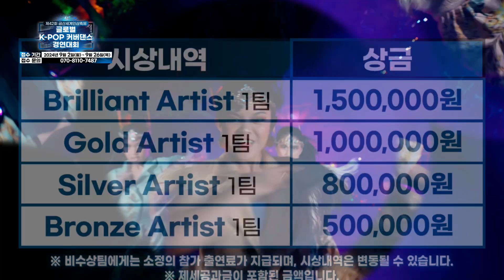[42th Geumsan Insam Festival] 🤸‍♀️Global K-POP Cover dance Contest🤸‍♀️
42th Geumsan Insam Festival
🤸‍♀️Global K-POP Cover dance Contest🤸‍♀️

✅ Location
30, Insamgwangjang-ro, Geumsan-gun, Chungcheonam-do (충남 금산군 금산읍 인삼광장로 30(금산세계인삼축제 내 메인무대)

✅ Recruitment
K-POP dance team that includes foreigners

✅ Entry fee
Free

✅ Submission
1) Submit Forms
2) Video for Evaluation(K-POP Cover dance video)
3) Residence Card(Copy)

✅ Schedule
1) Application: Sep. 2(Mon) - Sep. 26(Thu) / 2024
2) Preliminary Video: Sep. 27(Fri) / 2024
3) Produce passer: Sep. 30(Mon) / 2024
4) Main Contest: 14:00 / Oct. 11(Fri) / 2024

1) CMB Media Convergence Team: 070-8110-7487